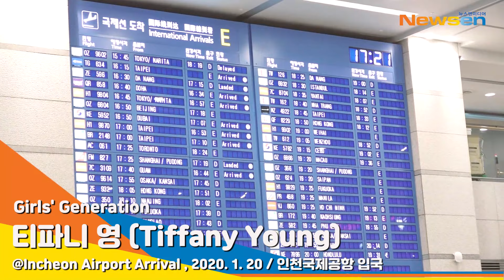티파니 영(TIFFANY YOUNG), 오늘부터 파니홀릭 [NewsenTV]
[인천공항(영종도)=뉴스엔 김기태 기자]

티파니 영(TIFFANY YOUNG)이 1월 20일 오후 인천 중구 운서동 인천국제공항을 통해 ‘2020 TIFFANY YOUNG IN TAIWAN’ 일정을 마치고 입국하고 있다.